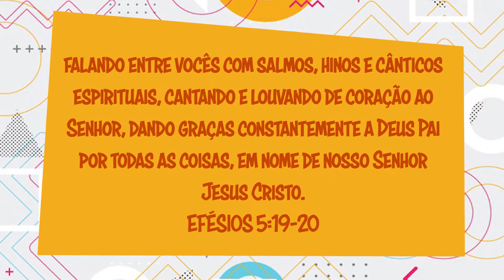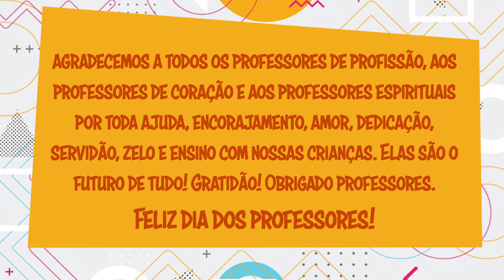Nova Geração | Aulinha de 18/10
Bom dia = )
Acompanhe-nos!

Rua Afonso Sardinha, 306 - Lapa
Domingos, 10h30